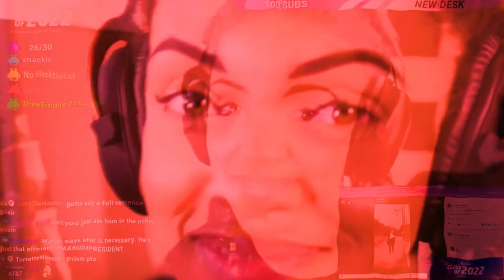ChelseaBytes Twitch Clips (April 2022 Highlights) - Elden Ring HURTS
Our stream room was finally starting to come together at our new location! So we celebrated by dying to the bear in Elden Ring about 30 times, talking trash about Mango, and a little bit of Weird West! Sit back and relax as this month was a whole event.